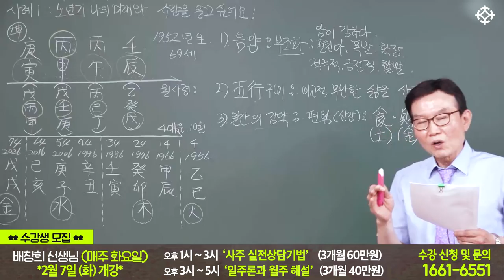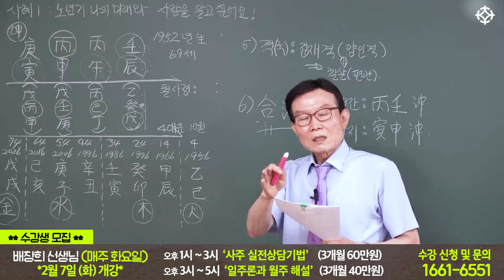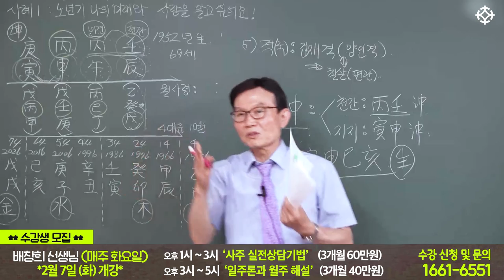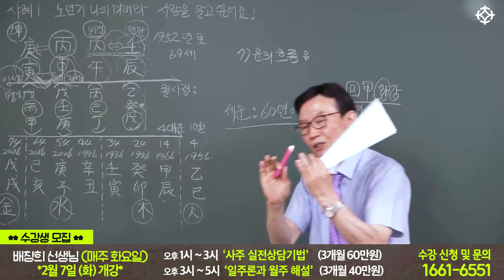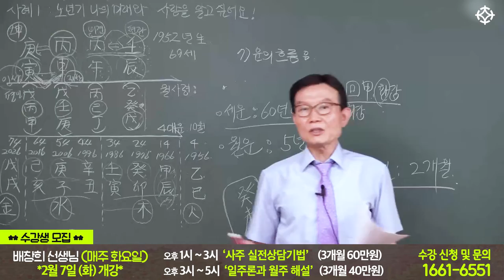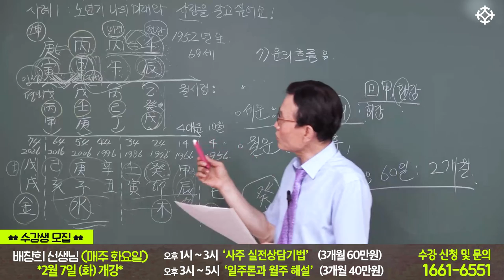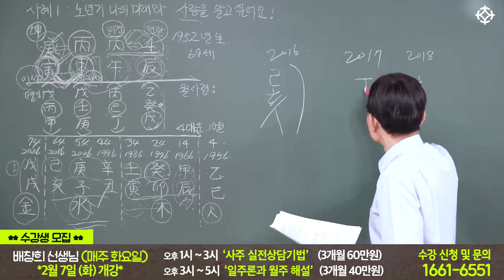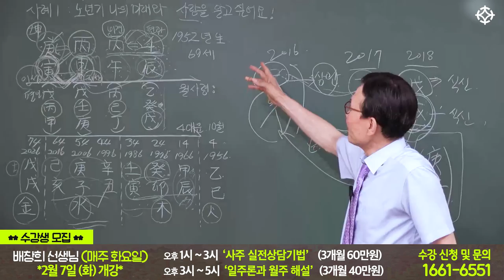용한 사주 풀이 비법 - 배창희 선생님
* 배창희 선생님 수강생 모집! (선착순 접수 받습니다)
[ 사주 실전상담기법 ]
매주 화요일 1시-3시 (2월 7일 개강)
3개월 과정 (총 60만원)

[ 일주론과 월주 해설 ]
매주 화요일 3시-5시 (2월 7일 개강)
3개월 과정 (총 40만원)

* 강의 장소 :역학교육원 대통인
서울 영등포 당산로32길 7 흥부빌딩 301호 (영등포구청역 도보 3분 거리)

[ 2023년 대통인 신규 강의 수강생 모집 중 ]
1) 화요일 강의 *2월 7일 화요일 개강
  13:00-15:00   배창희 선생님 [사주 실전상담기법] : 3개월 과정 (총 60만원)
  15:00-17:00   배창희 선생님 [일주론과 월주 해설] : 3개월 과정 (총 40만원)
  17:00-19:00   장호철 선생님 [왕초보 사주명리 배우기] : 3개월 과정 (총 40만원)
  19:00-21:00   장호철 선생님 [주역점과 주역타로 배우기] : 3개월 과정 (총 40만원)

 2) 금요일 강의 *2월 10일 금요일 개강
   13:00-15:00   박창원 선생님 [구성학 마스터 과정] : 3개월 과정 (총 40만원)
   15:00-17:00   박창원 선생님 [명리학 사주풀이반] : 3개월 과정( 총 60만원)
   17:00-19:00   조병화 선생님  [12수리궁 매화역수 완성] : 2개월 과정 (총 40만원)
   19:00-21:00   조병화 선생님  [마르세유 타로 마스터 ] : 1개월 과정 (총 40만원)

 3) 토요일 강의 *2월 11일 개강
    13:00-15:00   김원택(김종필) 선생님  [관상 배우기] : 3개월 과정 (총 40만원)
    15:00-17:00   김원택(김종필) 선생님 [수상 배우기] : 3개월 과정 (총 40만원)
    17:00-19:00   백암 박서한 선생님 [사주명리 쉽게 풀기와 영가(죽은 육친/천도)보는 법 : 3개월 과정 ( 총 60만원)
    19:00-21:00  백암 박서한 선생님  [육효로 신점 보는 법] : 3개월 과정 (총 40만원)